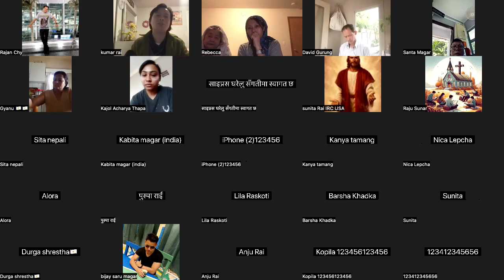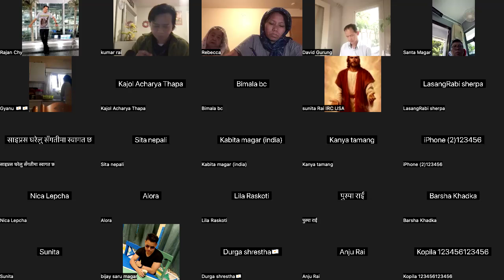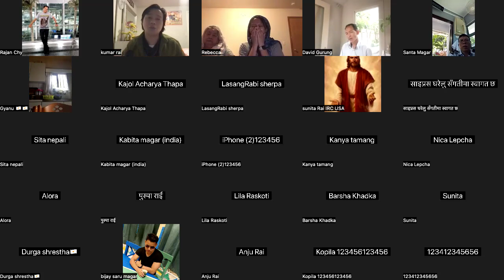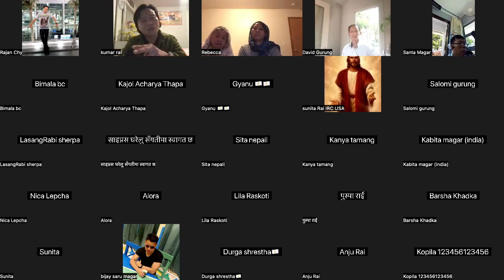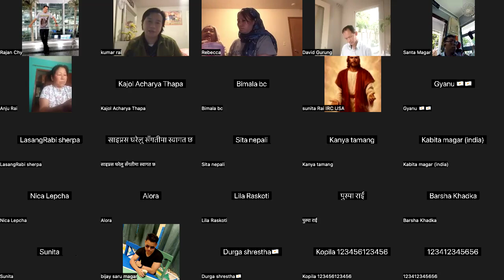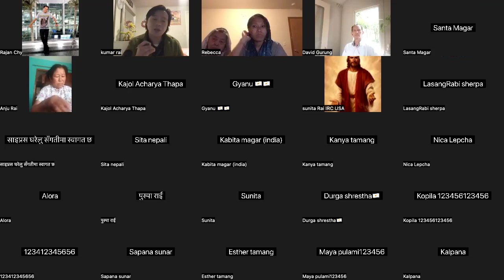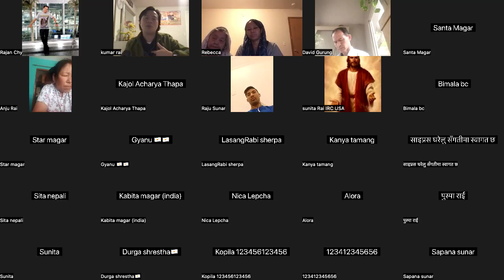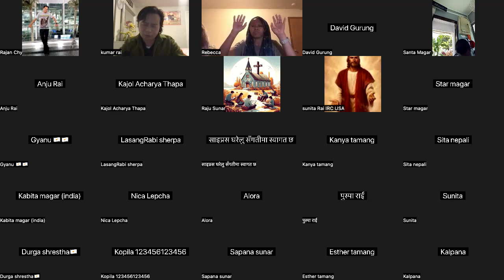आफ्नो जिवान अरूसँग नदाज्नु/येशु ख्रिस्टसँग रहनु।कुमार राई